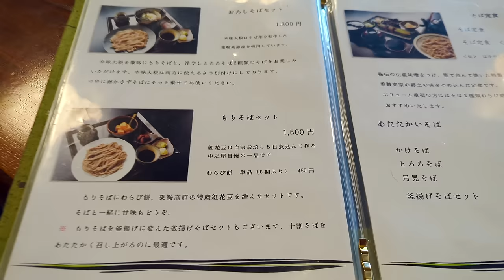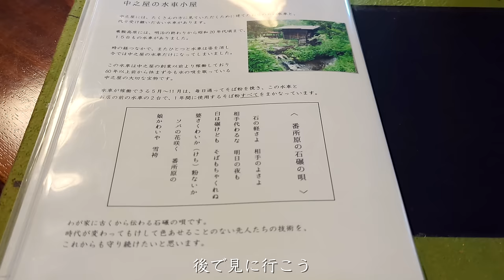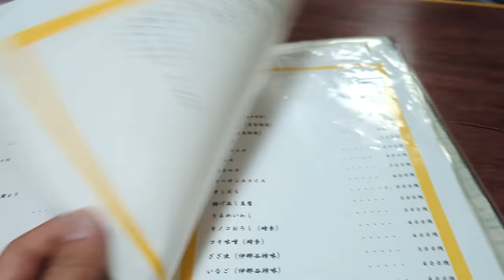【長野移住】乗鞍と白骨で温泉ハシゴして最後は最高の馬肉料理を堪能!!｜乗鞍高原温泉｜白骨温泉｜中山道 奈良井宿｜ドライブ｜田舎暮らし｜長野県｜4K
今回は、乗鞍で美味しいお蕎麦と温泉を堪能した後、乗鞍スーパー林道を使って白骨温泉へ行きました。白骨温泉公共野天風呂を利用したのですが、温泉のすぐ隣に川が流れていて景色も素晴らしかったです。乗鞍には美味しいお蕎麦屋さんが沢山あるそうなのでまた次の機会に違うお蕎麦屋さんにも行ってみたいと思います。

撮影日　10月中旬

‹当チャンネルの視聴者様限定割引›
■有効期限： 9月13日から12月31日まで 11:59PM
■使用条件：以下の製品はキャンペーン対象になります
・ULTRALIGHT FH900 14+5L // コード: 8503969

・NH ESCAPE 500 ロールトップ 23 L - grey&yellow // コード: 8736382&8736386

 ・デカトロン公式オンラインストアからのご注文
■ご注意：
・有効期限内でのみご利用可能

撮影機材
【Camera】